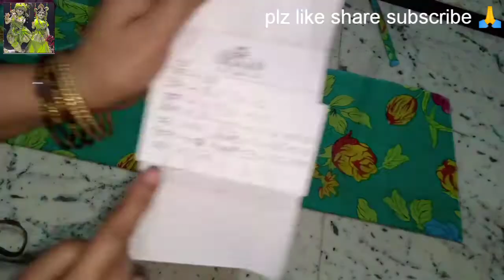Silai sikhe Ghar baithe class 8/silai course lesson 8/silai class/sut cutting/silai/Rubi Agrawal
Silai sikhe Ghar baithe class 8/silai course lesson 8/silai course/sut cutting/file/Rubi Agrawal

Silai course करने से पहले इन चीजों की जानकारी आपको होनी चाहिए/Ghar bethe silai sikhe

🙏👆👆 Link pr click krke dekho 👆

Hello Everyone kaise ho aap sab I hope aap log acche honge me is YouTube channel ke madhyam se aap logo ko silai ,
Jaise !!!bag, suit ,blouse, home tips ideas, craft ideas, aur bhi bahut kuchh sikhana chahti hun
taki jab bhi main video dalu uska notification sidhe aapke pass a sake
🙏🙏 धन्यवाद 🙏🙏

LQURe-A5jypp_LOx0nBuoyi3j4Y0DtZPO

silai cutting class 1
silai sikhe
Ghar baithe silai sikhe
Silai course lesson 1
Silai sikhe class 1
sut cutting
blouse design
blouse cutting
silai
Silai karna sikhen
Silai karna sikhaye
Silai sikhana
online guruji
online stitching class 1
online stitching classes
online stitching
online class